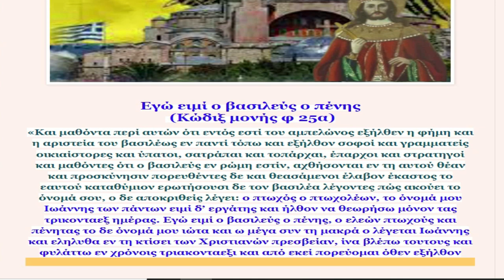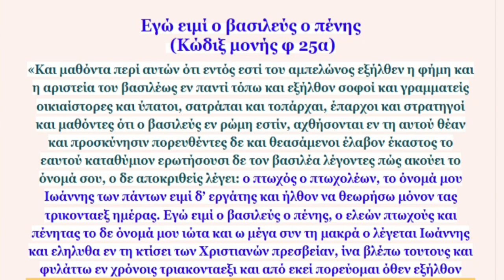ΑΓΙΟΣ ΙΩΑΝΝΗΣ ΔΟΥΚΑΣ ΒΑΤΑΤΖΗΣ - Εγώ ειμί ο βασιλεύς ο πένης (Κώδιξ μονής φ 25α).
ΑΓΙΟΣ ΙΩΑΝΝΗΣ Γ΄ ΔΟΥΚΑΣ ΒΑΤΑΤΖΗΣ.
 Εγώ ειμί ο βασιλεύς ο πένης (Κώδιξ μονής φ 25α).
«Και μαθόντα περί αυτών ότι εντός εστί του αμπελώνος εξήλθεν η φήμη και η αριστεία του βασιλέως εν παντί τόπω και εξήλθον σοφοί και γραμματείς οικιαίστορες και ύπατοι, σατράπαι και τοπάρχαι, έπαρχοι και στρατηγοί και μαθόντες ότι ο βασιλεύς εν ρώμη εστίν, αχθήσονται εν τη αυτού θέαν και προσκύνησιν πορευθέντες δε και θεασάμενοι έλαβον έκαστος το εαυτού καταθύμιον ερωτήσουσι δε τον βασιλέα λέγοντες πώς ακούει το όνομά σου, ο δε αποκριθείς λέγει: ο πτωχός ο πτωχολέων, το όνομά μου Ιωάννης των πάντων ειμί δ’ εργάτης και ήλθον να θεωρήσω μόνον τας τρικονταεξ ημέρας. Εγώ ειμί ο βασιλεύς ο πένης, ο ελεών πτωχούς και πένητας το δε όνομά μου ιώτα και ω μέγα συν τη μακρά ο λέγεται Ιωάννης και εληλυθα εν τη κτίσει των Χριστιανών πρεσβείαν, ίνα βλέπω τουτους και φυλάττω εν χρόνοις τριακονταεξι και από εκεί πορεύομαι όθεν εξήλθον.